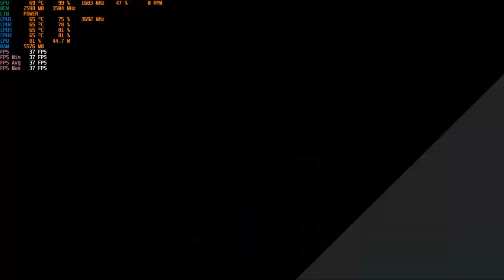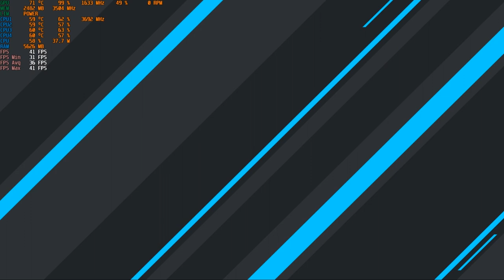The Crew 2 PC GTX 1050 Ti 4GB GDDR5 & Intel i7-3770